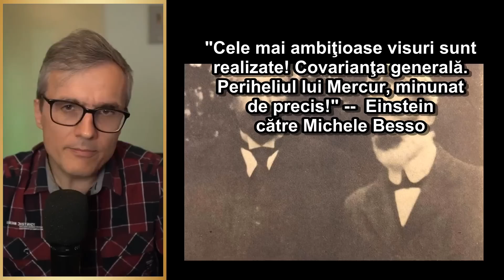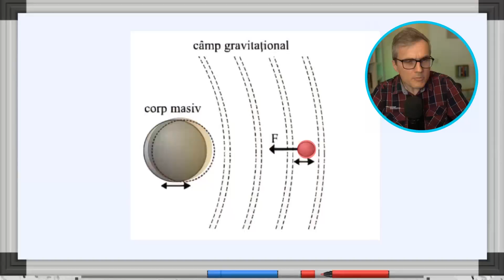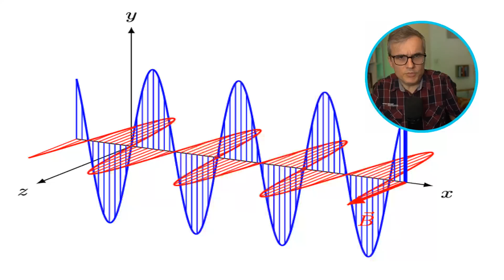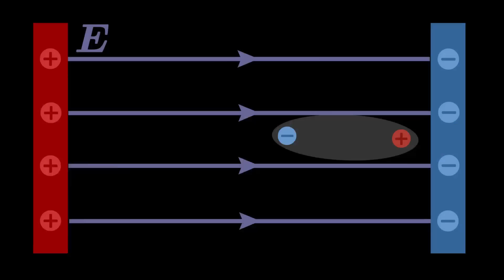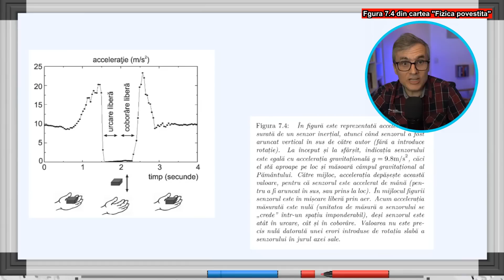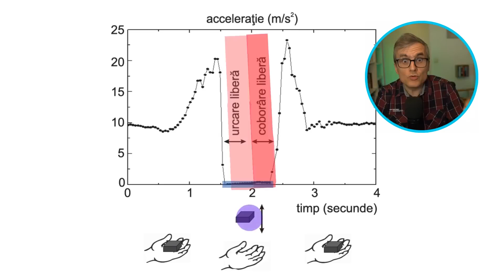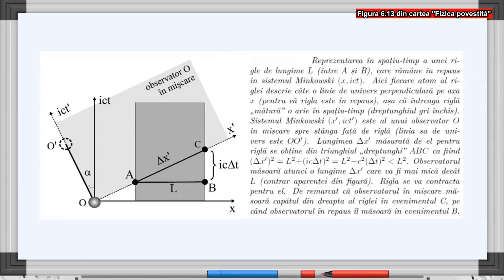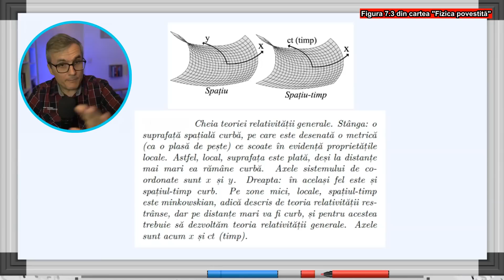Esența teoriei relativității generale.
algoritm:"În filmul Interstellar, dilatarea timpului lângă o gaură neagră se explică prin teoria relativității generale a lui Einstein. Aflându-se într-un câmp gravitațional extrem de puternic, timpul pe acea planetă trece mult mai lent comparativ cu alte locuri din univers. Aceasta este o consecință a dilatării gravitaționale a timpului, un efect descris de Einstein în 1915.

Teoria relativității generale extinde relativitatea restrânsă, care se aplica doar la sisteme de referință inerțiale. Einstein a observat că gravitația este strâns legată de structura spațiu-timpului și că obiectele aflate în cădere liberă sunt într-un sistem echivalent cu imponderabilitatea. Astfel, teoria gravitației lui Newton este incompletă, deoarece nu ia în considerare că gravitația influențează atât spațiul, cât și timpul.

Un exemplu celebru este experimentul într-un lift imaginar: dacă liftul cade liber, toate obiectele din interior par să fie în imponderabilitate. Această situație este echivalentă cu cea din spațiul cosmic, unde astronauții "plutesc", deoarece Stația Spațială Internațională se află în cădere liberă pe orbita Pământului.

Egalitatea dintre masa inerțială și cea gravitațională, observată de Newton, este cheia pentru a înțelege mișcarea corpurilor în câmpuri gravitaționale. Aceasta duce la principiul echivalenței, conform căruia în orice câmp gravitațional se poate alege un sistem de referință local în care legile relativității restrânse se aplică. Spațiul-timp este curb în prezența gravitației, iar această curbură este responsabilă pentru forțele gravitaționale pe care le simțim."